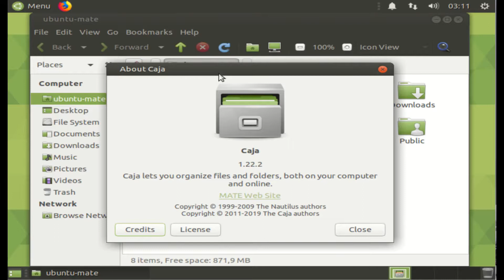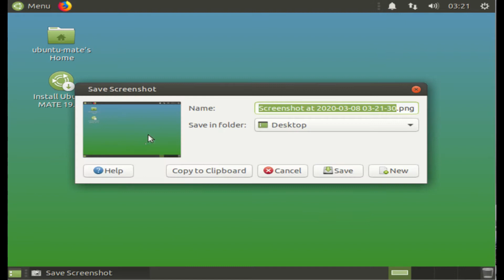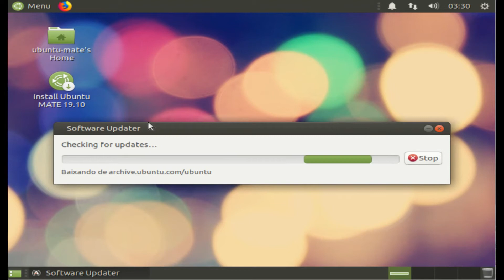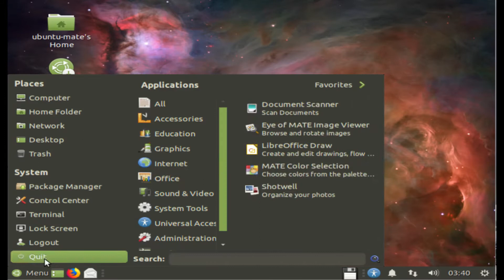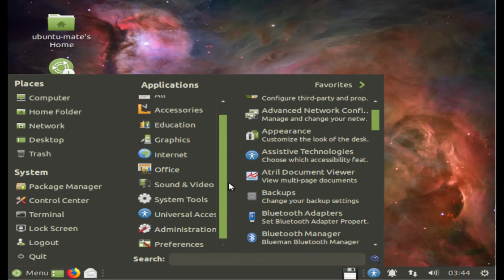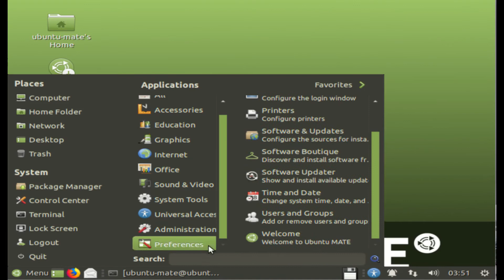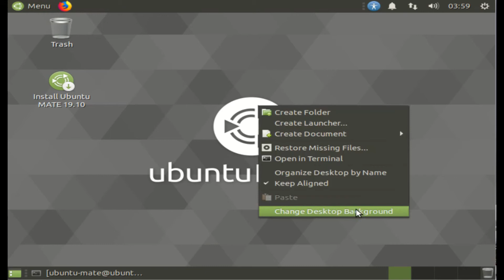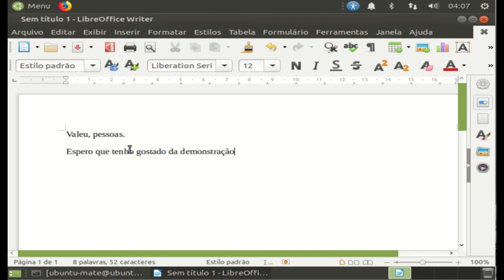Ubuntu Mate 19.04 - por uma retrospectiva futura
Ubuntu Mate é uma das flavours do Ubuntu. Possui como base o próprio ubuntu e se inspira no ambiente desktop Gnome 2. Lembra muito os primeiros lançamentos do ubuntu, pelo layout da área de trabalho. Você poderá conhecer mais sobre o projeto acessando o site abaixo.

Palavras-chave: ubuntu mate desktop linux gnome lxde xfce windows pc tecnologia tech smartphone xiaomi hongmeng hauwei sistema operacional opensuse manjaro arch linux  fedora xubuntu lubuntu zorin solus